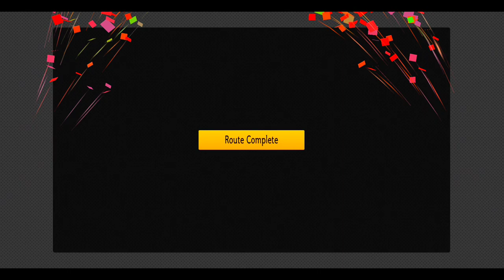bus simulator 2023 driving bus 2 level complete game play video